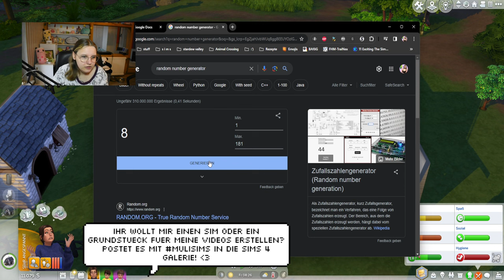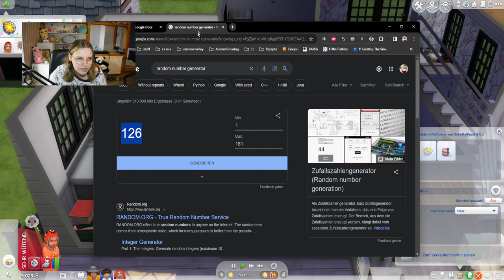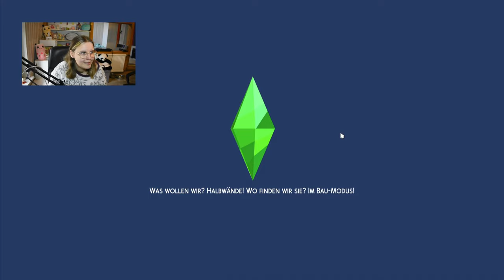Meine Sims können endlich ausbauen! 😍🏠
Im heutigen Part von der Die Sims 4 Lucky Legacy Challenge haben unsere kleinen Zwillings-Mädchen Geburtstag und werden zu Kleinkindern! Außerdem bauen wir endlich am Haus an -  denn durch Justins plötzlichen Tod haben wir genug Geld dafür! Jedoch hat Sunny immer noch Probleme damit ihre Kinder zu akzeptieren, was sie sehr stresst. Deswegen ist sie froh, dass sie durch Jericho eine Auszeit genießen kann.

➡️ Origin-ID: muligurly